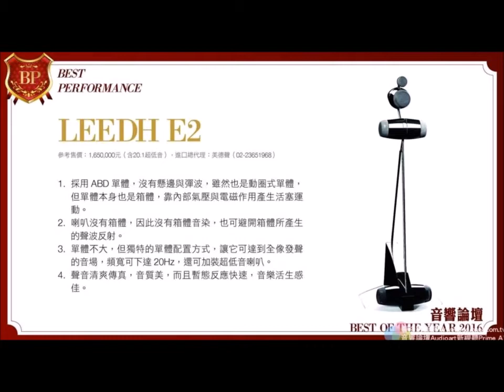LeedH E2 speaker / Musik Care